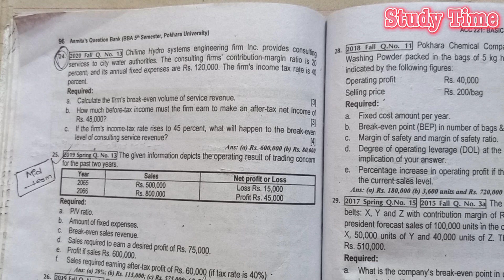Cost Volume Profit Analysis | PART 2nd | PU Questions and Solutions |Lokendra Chand Classes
Hi !! It's me Mr. Lokendra Chand. I'm from Mahendranager, Kanchanpur, NEPAL. Iam not a professor
of any subject. But Reality is that Iam also a student of BBA as you are but here in my channel I share my knowledge what I know and I try to make you understood easily.

I know you are facing the problem of language in my videos because of my initial experience. I give you hope that my upcoming videos will be too good than previous one.
I try to give you best from my side and I want to see you happy and educated 😊.

Do you understood my classes or not please comment me and I try to make them understandable and clear.

For subject note contract me